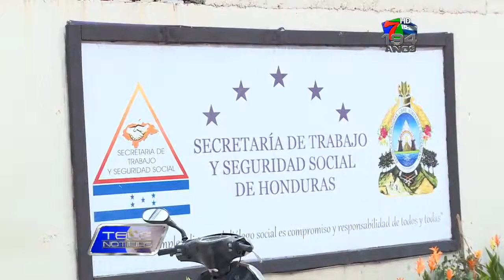500 SOLICITUDES DE EMPLEOS RECIBE REGIONAL DE TRABAJO